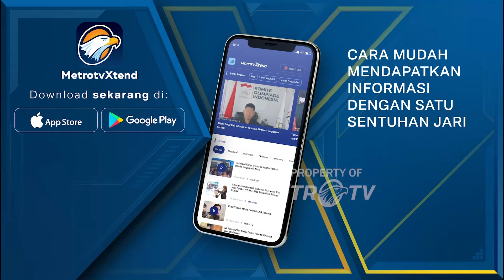Sopir Mengantuk, 2 Minibus T4br4k4n di Nganjuk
MetroTV, Diduga akibat sopir mengantuk, dua buah mobil minibus berT4br4k4n di jalan raya Kabupaten Nganjuk, Jawa Timur pada Selasa (5/3/2024) dini hari.